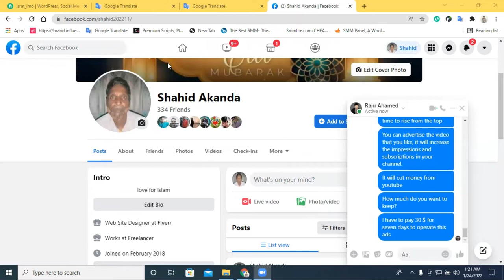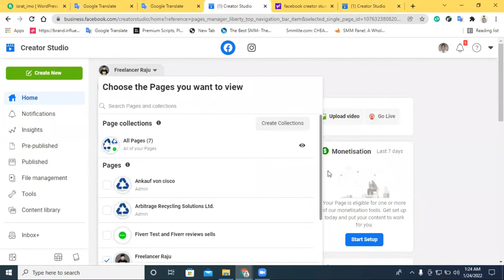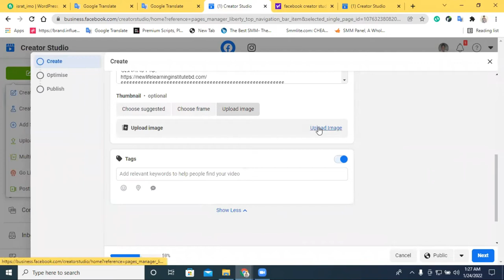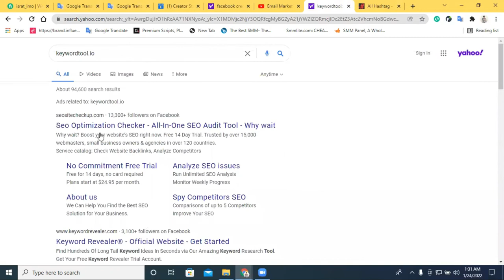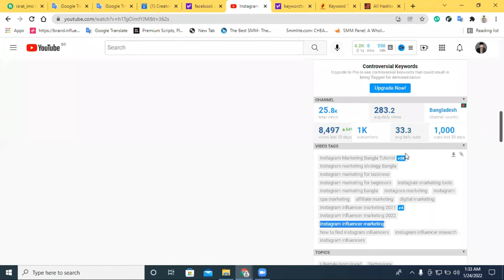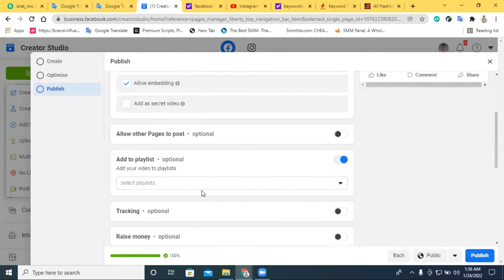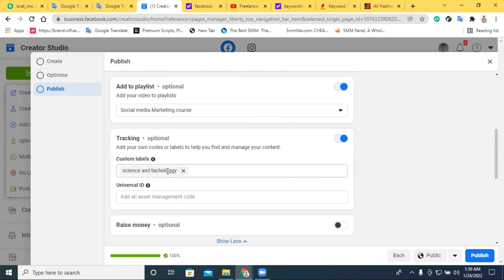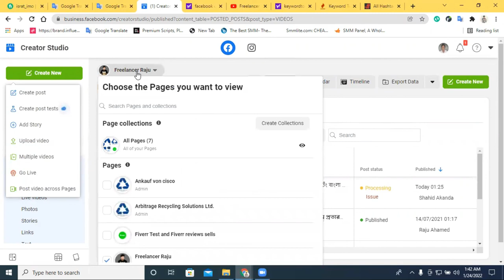How To Upload Video In Facebook Page || Facebook Video Upload Bangla Tutorial 2022 - Freelancer Raju